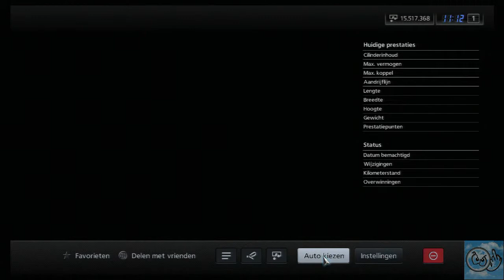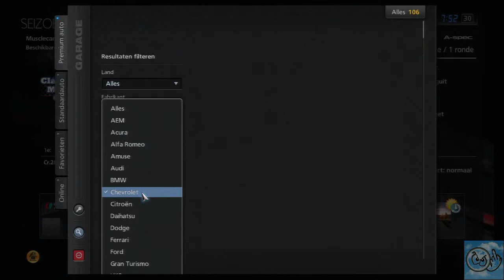Gran Turismo 5 online classic Muscle car Championship - teaser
Yes, I raced the Classic Muscle Car championship 2013
It took a while, but i finally got it.
You see the three cars i used, and the awfull race on nurburgring.
I hate the NORDSCHLEIFE, i had to use a standard racecar from the occasion dealer
You will find it, just take an easy race online events or a-spec events
drive or start it 5 times and check the occasion dealer
until you find the Chevrolet Corvette Z06 (c2) racecar '69.
Do not change oil, just wait for the Nurburgring clip.